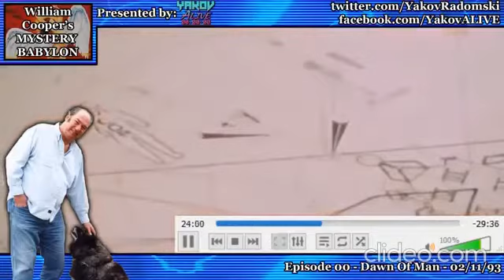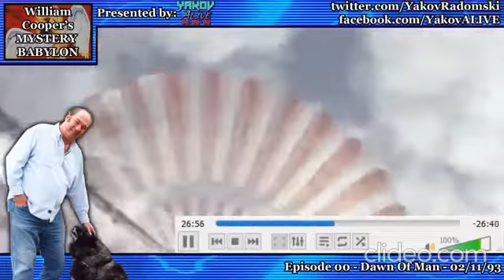The Ultimate Illumination (Very Important For Today) - Bill Cooper